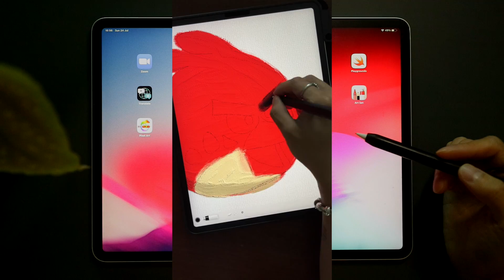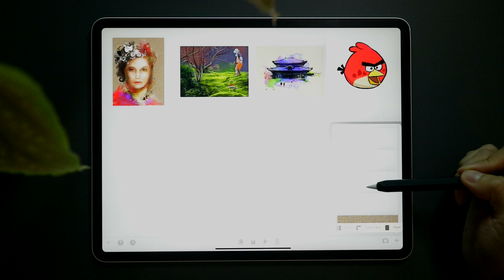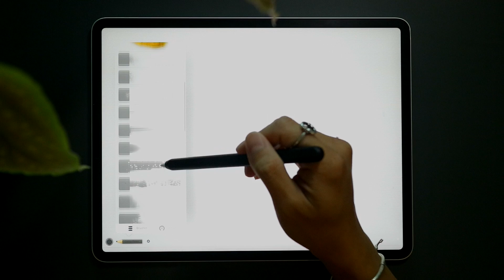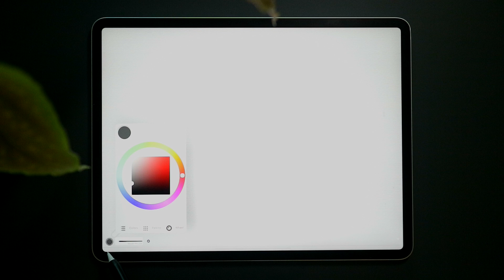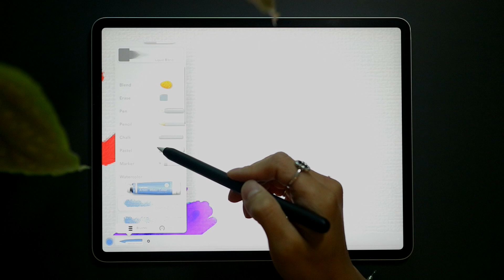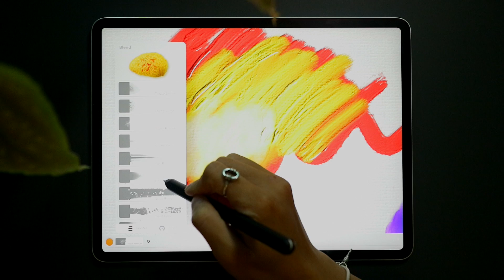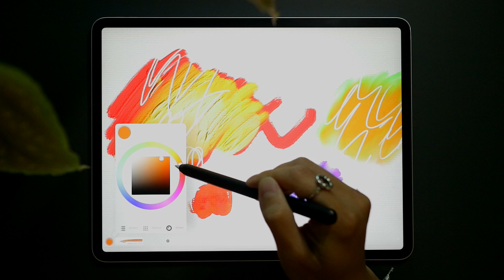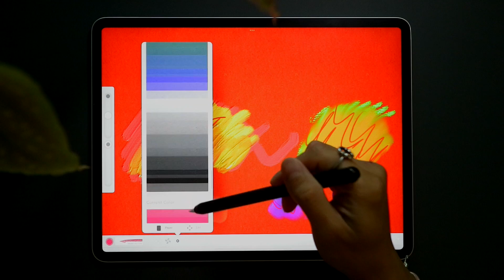Review App Vẽ Hiệu Ứng Tả Thực ART SET | Digital Illustration | Procreate